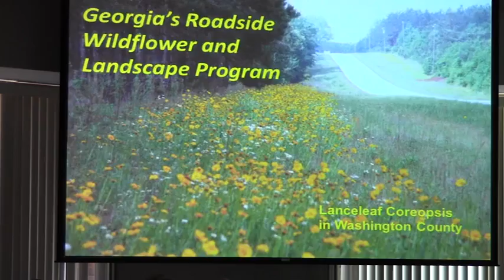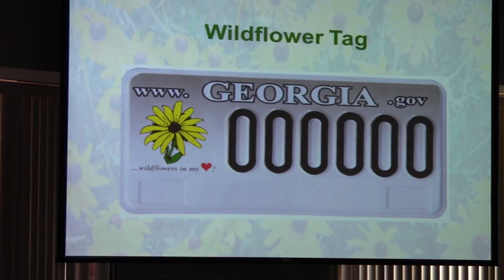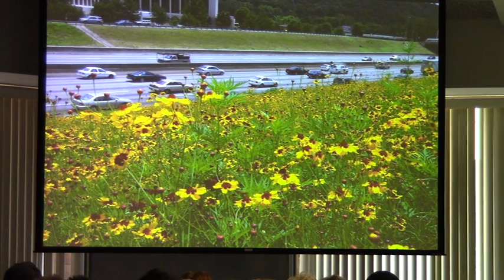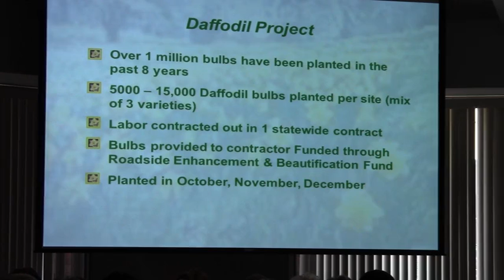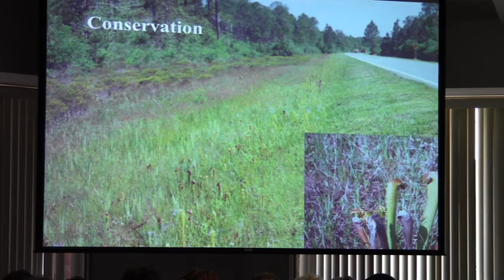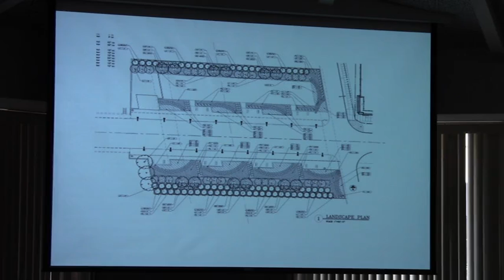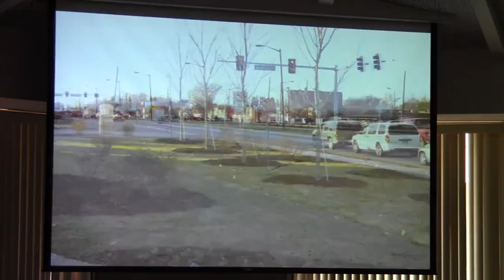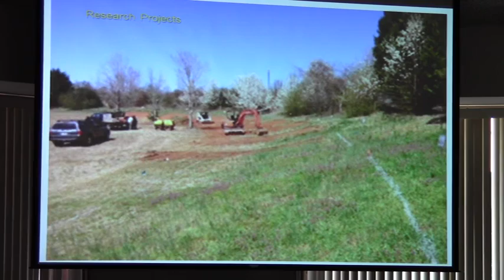Bill Wright - Roadside Wildflowers (part 1) @ SGNPWS 2014-03-26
Bill Wright from Georgia Department of Transportation talks on the Roadside wildflower program

South Georgia Native Plant and Wildflower Symposium 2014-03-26